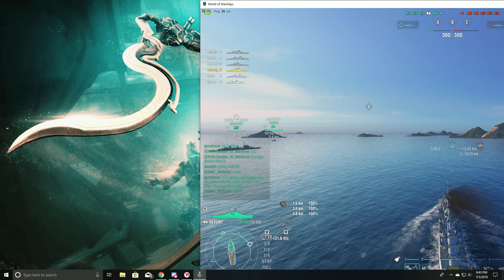World of Warships USS Flint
Ranked battle. 100k damage. Excuse the camera work at the beginning.